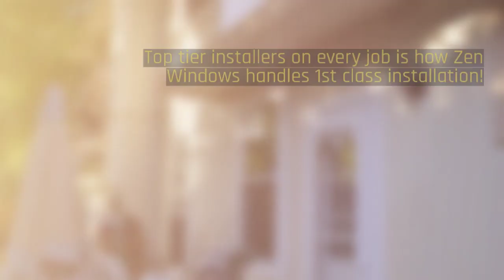Sliding Glass Door Replacement Tweksbury MA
Replacement windows Boston MA. Zen Windows Boston is a Replacement Window Company located in Boston MA.

Like the name implies, Zen offers a new way to buy replacement windows for your home. It's all done online (except the measuring and installing of course) but there is no salesman to come camp out in your kitchen with the 4 or 5 hours sales pitch. With Zen, you just fill out the form online. You'll get a 5 minute call with some questions. You'll be asked to send via email some pictures (if needed) and about 5 minutes later... You have your replacement window quote!  Easy. We at Zen Windows Boston won't even hound you after you get your quote wanting your decision.  This is truly the "Zen" way.

Customer-Driven Design

At Zen Windows Boston, we consider every element of window replacement an important one. We have partnered with high quality manufacturers that share our commitment to excellence, including Soft-Lite, Interstate, Joyce & Alside. We back those products up with highly trained installers with meticulous attention to detail. And should you not be 100% satisfied with your product or service, we offer a guarantee that goes well beyond the industry standard.

Personal Attention

Name: Matt Rotondi
Orangization: Zen Windows Boston LLC
Address: 1500 District Ave., Burlington, MA  01803 United States

Boston MA, window replacement Boston MA, best window replacement company in Boston, windows sales, top rated window company, best window company, patio doors, sliding glass doors, best vinyl replacement windows, double hung, casement, slider doors, slider windows, awning windows